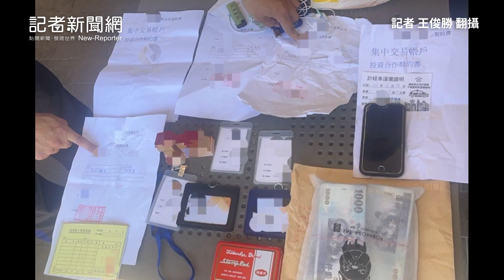年紀輕輕就入詐團！ 南警嚴打詐欺再次緝獲兩名車手！